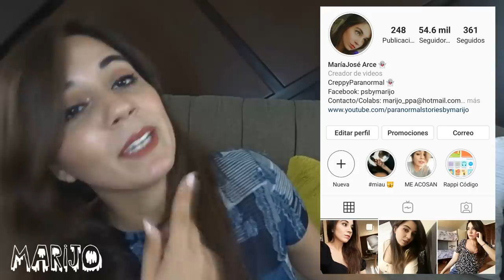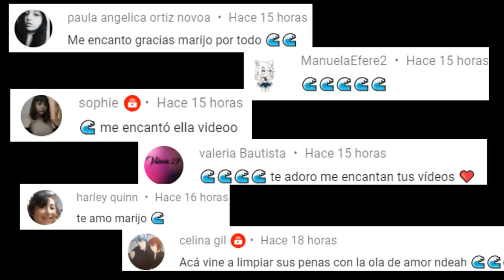SI USAS O USASTE "ZOOM" PARA TUS CLASES O TRABAJO, TIENES QUE VER ESTO! 😱 *de miedo*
Los quiero :)!